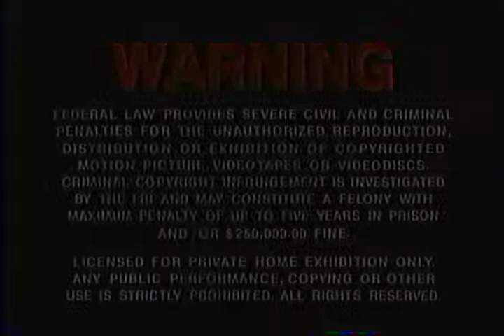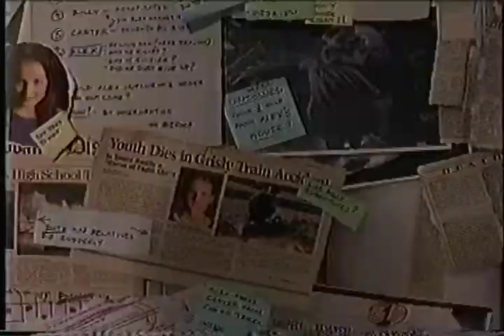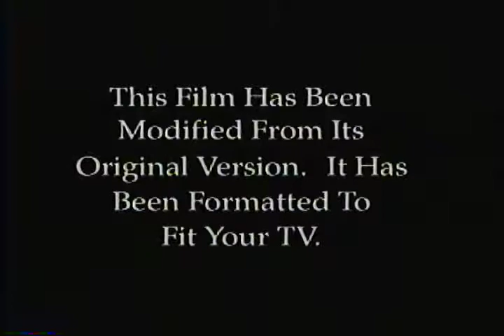Opening to The Butterfly Effect 2004 VHS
Print Date: Blocked by Blockbuster label

Order:
1. New Line Home Entertainment logo (Still)
2. FBI Warning Screen
3. Now Available from New Line Home Entertainment bumper
4. The Texas Chainsaw Massacre trailer
5. Final Destination 2 trailer
6. How to Deal trailer
7. New Line E-Buzz promo
8. DVD promo
9. Feature Presentation bumper
10. Format Screen
11. MPAA Rating Screen
12. New Line Home Entertainment logo
13. New Line Cinema logo
14. Film Engine logo